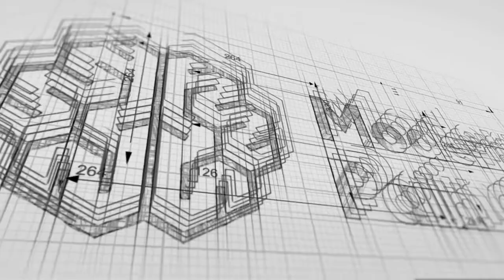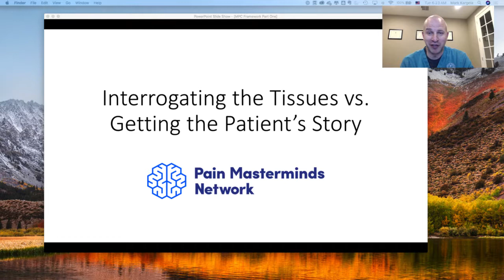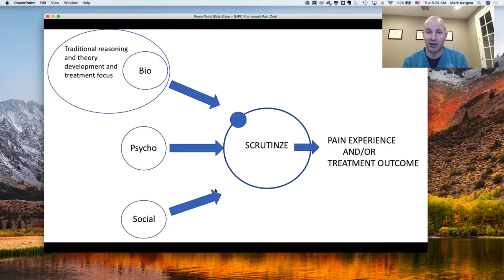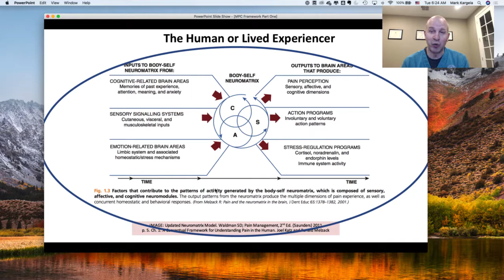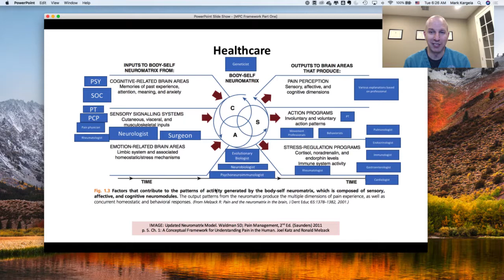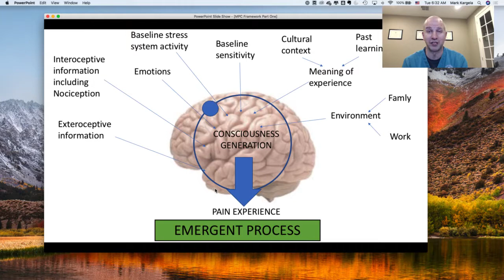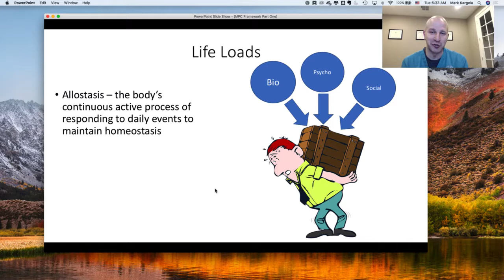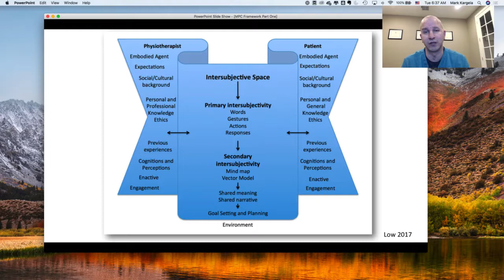Communication in Modern Healthcare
Dr. Mark Kargela discusses the communication in the context of our health care system and how we can better listen to and understand the person in front of us